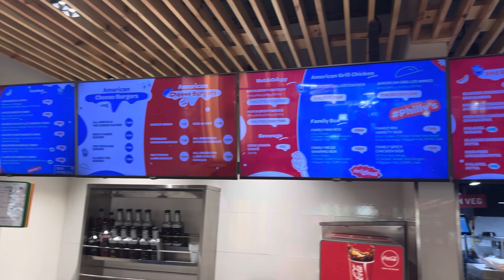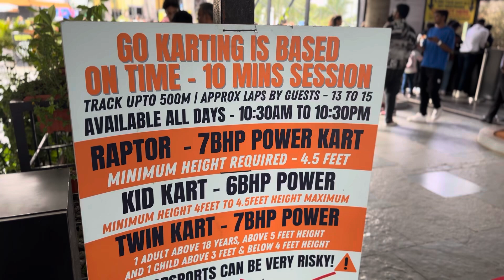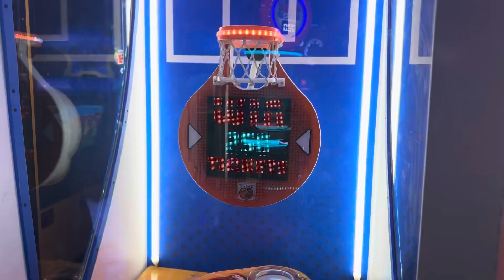Sunday Special Vlog | Indian Mom | Housewife | A day in my life | Bangalore